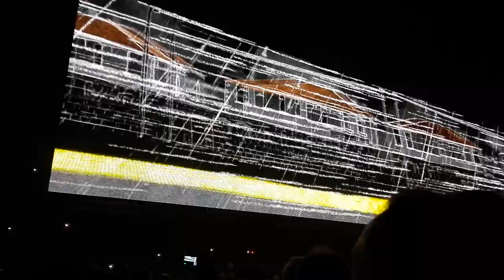U2 Innocence & Experience tour 2015 in Antwerpen.